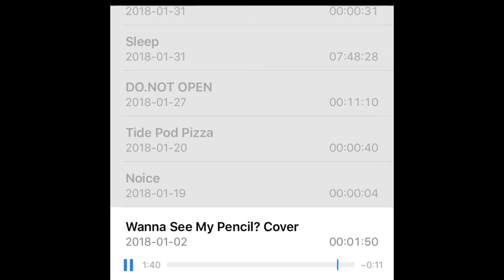Wanna See My Pencil? Cover